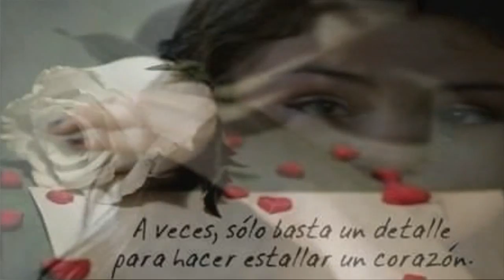Nunca es suficiente - (cover) -Magali